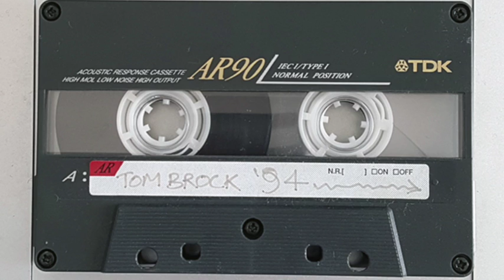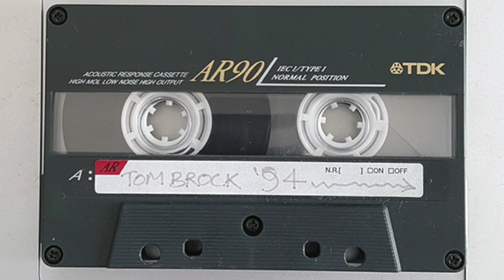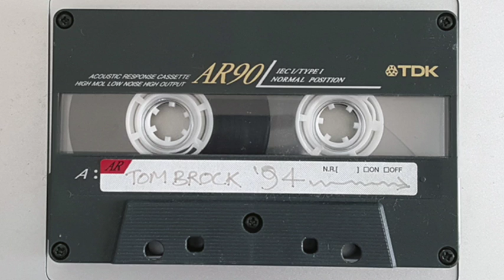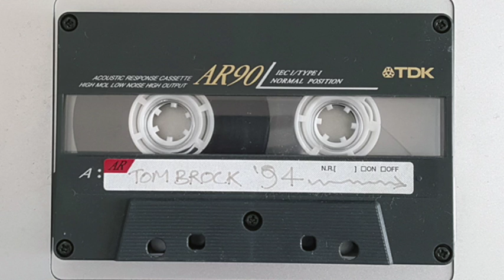Tom Brock 1994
Varisuvia - Fade and Scott Stubbs
26:03 - 29:47
The Orchard Music
On behalf of: Topaz Records

Desert Storm - Desert Storm
37:59 - 39:59
[Merlin] PIAS
On behalf of: Soma

Hothead (Original DIY Dub) - DIY
51:40 - 56:11
[Merlin] Warp Records
On behalf of: Warp Records

Passion (Original Mix) - Gat Decor
1:21:04 - 1:22:23
AltraModaMusic
On behalf of: 1992 Simon Slater